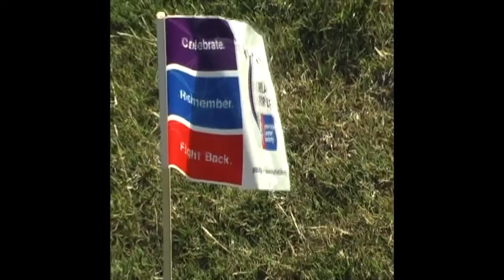East River High School's Relay for Life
A look at East River High School's 2012 Relay for Life.